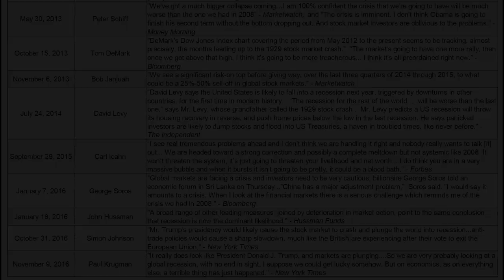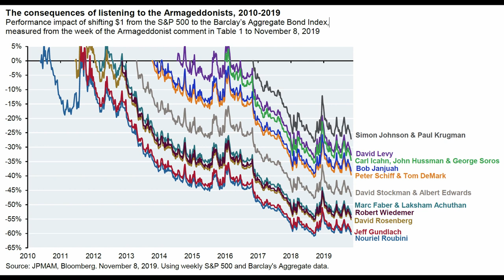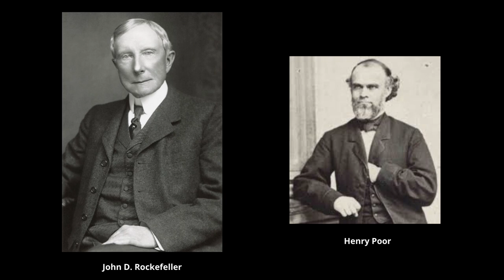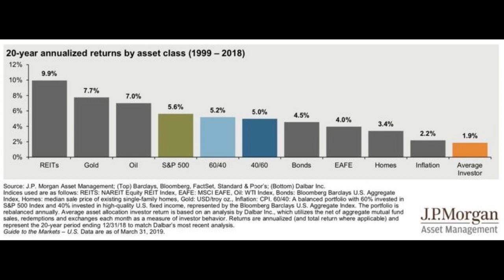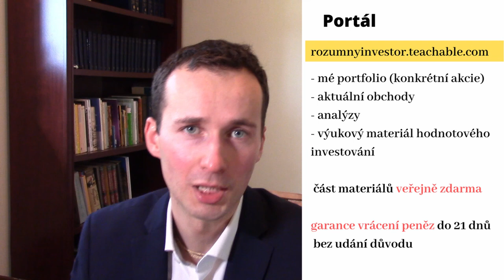Jak investovat v roce 2020? Předpovědi finanční krize a praktický rádce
V roce 2020 budou státy, domácnosti i firmy ještě zadluženější, úrokové míry budou nízké, státy budou tisknout peníze, aby odvrátily krizi či pokles cen akcií, a samotné akcie jsou často předražené. Stále jsou tu rizika Evropské unie, jako jsou italské banky atd. Globální finanční krize, zdá se, je za dveřmi. Předpovědi krize tu jsou s námi již od roku 2010 a takové zprávy by nám neměly zabránit před inteligentním investováním. Pochopení, jak funguje ekonomika, nám dává rámec k porozumění toho, co se může v budoucnosti stát.